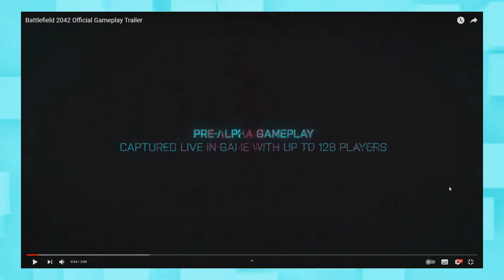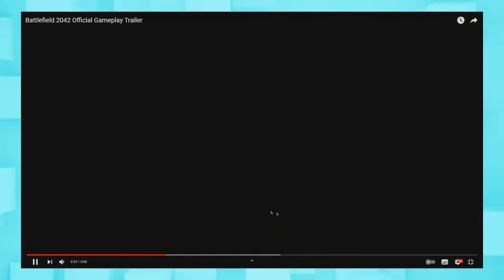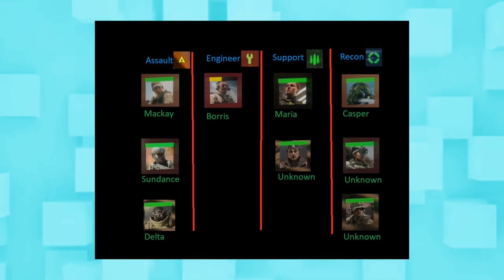BF 2042 FIRST GAMEPLAY FULL ANALYSIS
In this video I go through a full deep dive of every detail of the first gameplay reveal for Battlefield 2042